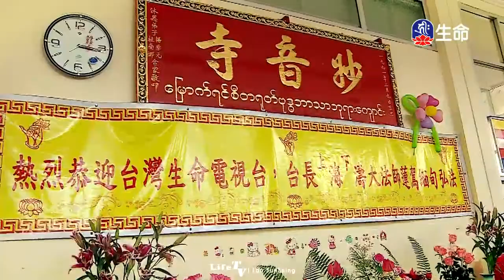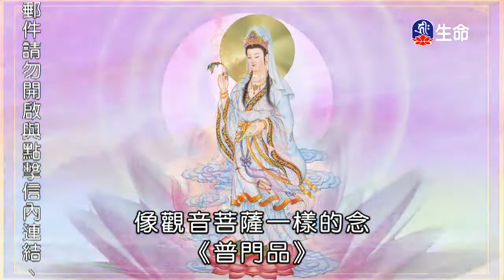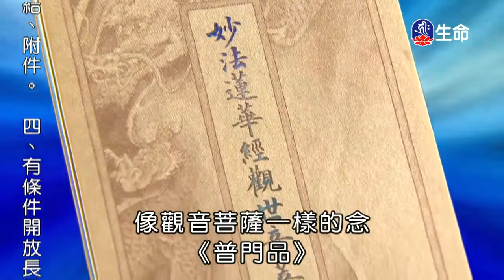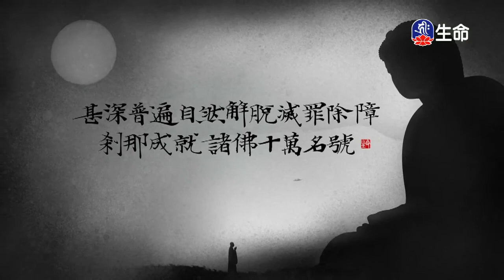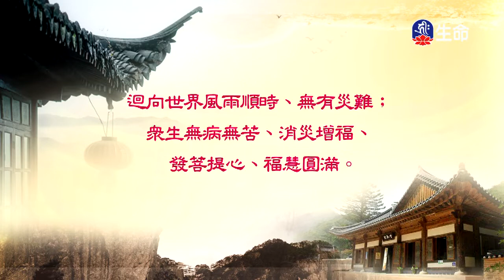煩惱生起萬業_海濤法師慈悲弘法行_(lifetv_20200516_07：30)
海濤法師慈悲弘法行_煩惱生起萬業。